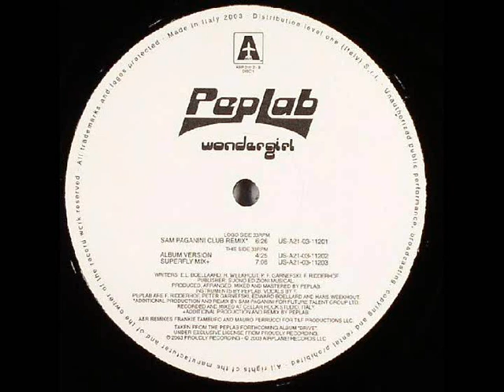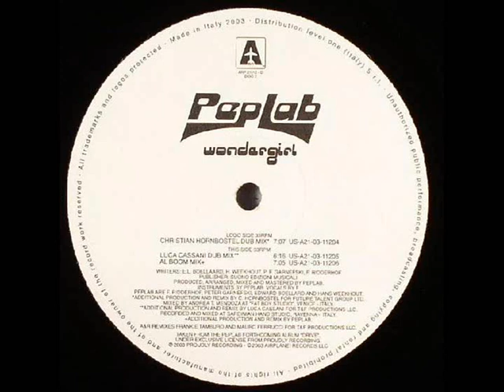PEPLAB - Wonder Girl (sam paganini club remix)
PEPLAB IS:
Ferry Ridderhof, Peter Garnefski, Hans Weekhout, Edward Boellaard